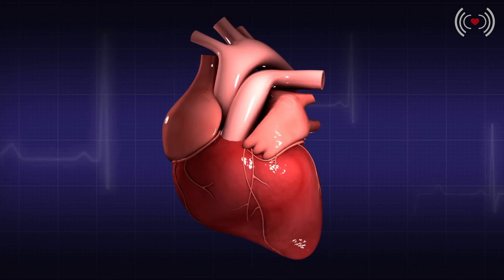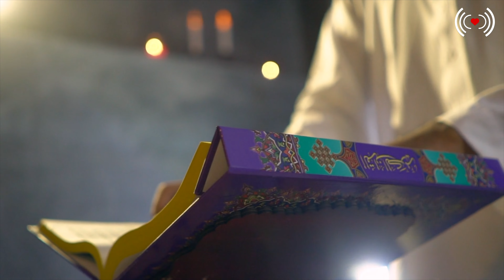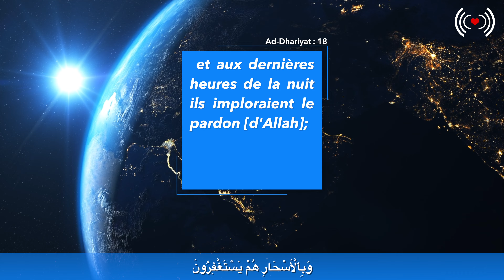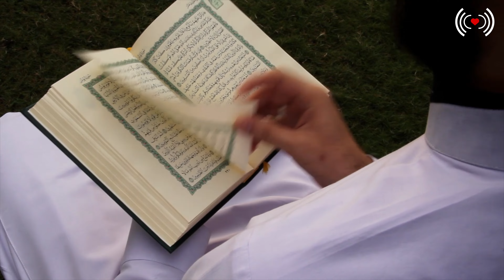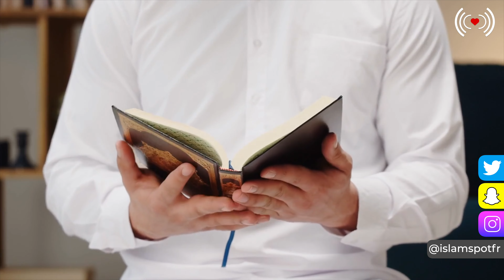NE PAS MINIMISER LE PÉCHÉ - ÉPISODE 7